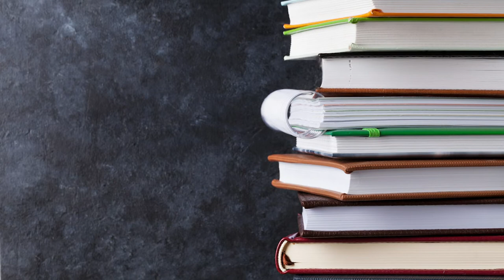Hospice Buffalo - Angela's Story